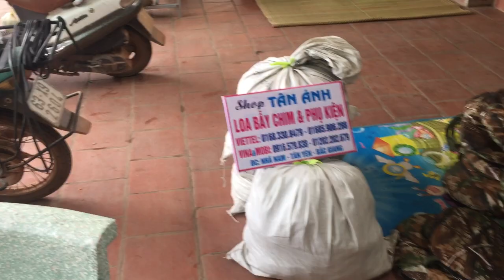LỀU NGỤY TRANG RỘNG 1m CAO 1m BA CỬA SỔ ĐÃ CÓ HÀNG 0916579838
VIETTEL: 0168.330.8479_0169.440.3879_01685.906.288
LỀU NGỤY TRẮNG CHẤT LIỆU VẢI DÙ KHÔNG THẤM NƯỚC . HÀNG ĐẸP THIẾT KẾ TINH TẾ PHIÊN BẢN 3 CỬA SỔ. DÀNH CHO ANH EM ĐAM  MÊ.
LỀU BẪY GÀ, LỀU GÁC CU CHUYÊN NGHIỆP